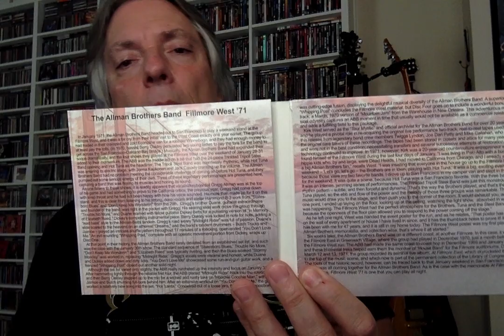Review: The Allman Brothers Band 'Fillmore West '71' CD set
Join host Pete Pardo as he reviews the brand new archival live set from The Allman Brothers 'Fillmore West '71', recorded just 6 weeks prior to their historic Fillmore East live album. 4 CDs that include all 3 nights opening for Hot Tuna!